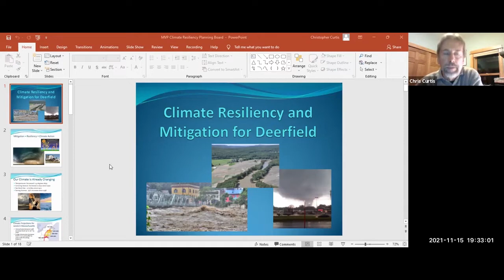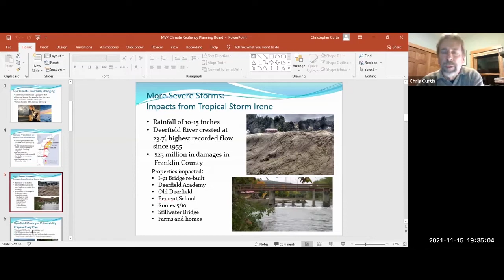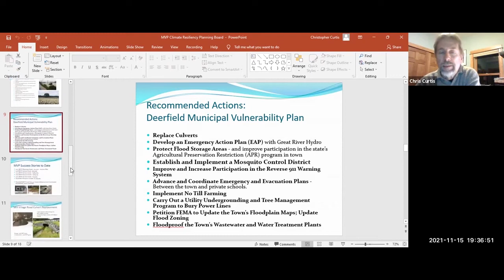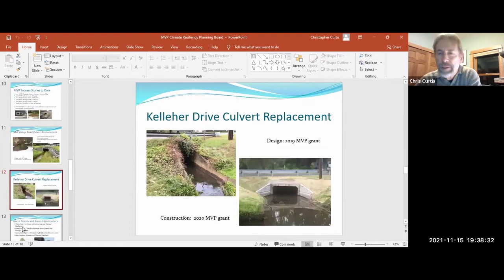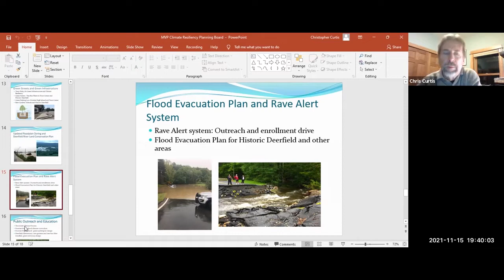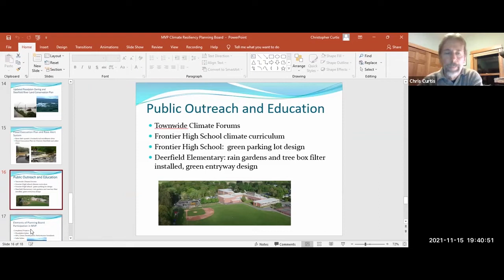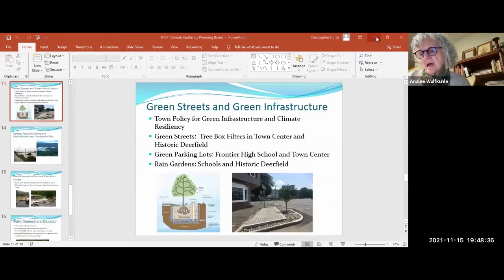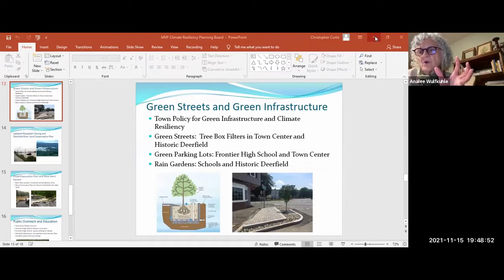Deerfield Planning Board - November 15, 2021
A meeting of the Deerfield Planning Board. Recorded November 15, 2021 via Zoom Technology